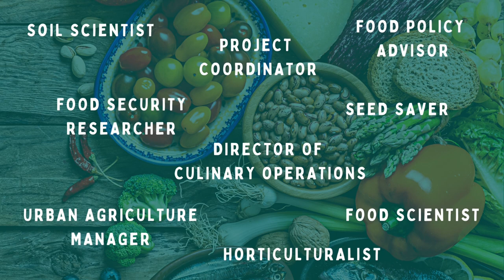Food Leader Interview Series: Jan & Haris - Food Rescue Co-Founder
This is “What Do You Bring to the Table?”, a nonprofit project made by youth, for youth, that aims to explore the many, many career paths available within our Canadian food systems. By interviewing industry leaders across the country, we get a first hand look at the various existing and emerging agri-food career opportunities, with a particular focus on equity and sustainability. We want to thank the Gay Lea Foundation for their generosity in supporting this project, as well as the Catherine & Maxwell Meighen Foundation and the Peterborough K.M. Hunter Charitable Foundation.

and sign up for our free monthly e-newsletter to stay involved. Or, if you have the means to, contribute with a monetary donation through our website. Thanks for listening!

** All Season 3 episodes are edited by youth leader, Jan Wang! **

ABOUT HARIS:
Haris is one of the co-founders of Zero Food Waste Canada, a national non-profit that rescues excess food from local businesses and delivers them to charities and directly to those in need. Founded in 2019, collectively the chapters in Calgary, Edmonton, Hamilton, Ottawa, and Kingston have rescued hundreds of thousands of pounds of food and served over fifty thousand meals. In addition to his work with the Zero Food Waste Foundation, Haris is also a part of the University of Calgary Alumni Food Security Network and previously Food Justice Now who support student food security through vegan and delicious meals. Beyond being passionate about tackling food insecurity, Haris is also passionate about equitable educational access and human rights. When he isn't doing social justice work, you can find him watching the latest TV show or movie, buried in a good book, or trying a new activity!

ABOUT JAN:
Hi I’m Jan, currently in grade 12 and an editor and interviewer for the season 3 Interview Series! I started in Youth in Food Systems as a market leader in 2022 and later I joined the Interview Series. I really like this role because I love food, cooking and making videos and the Interview Series is a perfect combination these interests! In my free time I like listening to music, playing piano and cooking!